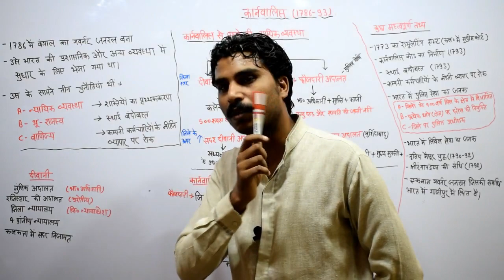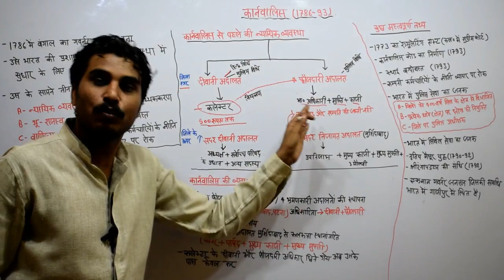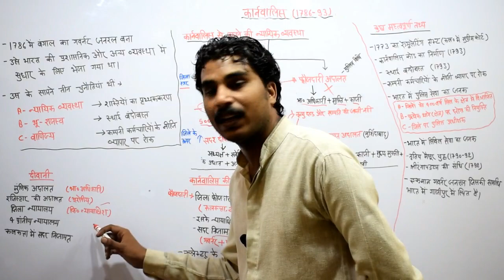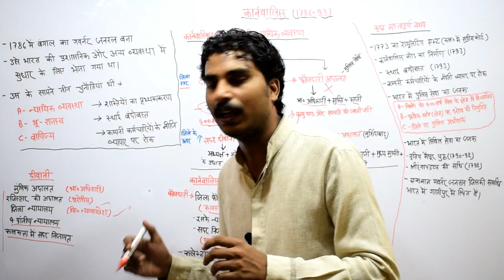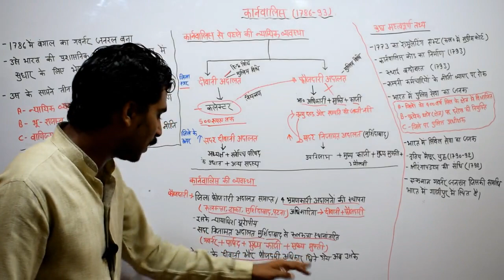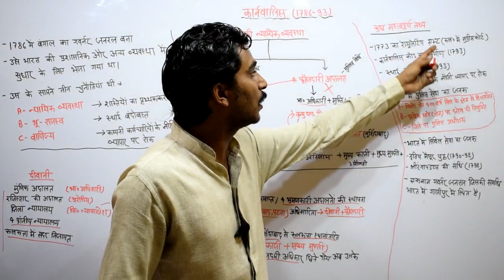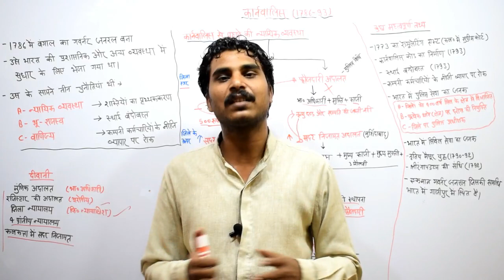Lord Cornwallis : Administrative, Revenue, and Judicial Reforms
The Study India द्वारा चलाये जा रहे Indian Economy और
Indian Polity के Online Paid program से जुड़ने के लिए हमें
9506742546 पर Whatsapp करिए.. ध्यान दें ये प्रोग्राम दो कोर्स
के लिए है Economy+Polity जोकि आप के एग्जाम में एक बड़े
हिस्से को कवर करता है, धन्यवाद

dosto is video me maine aap se lord carnwallis ke jiwan aur bharat me uske dwara kiye gaye sudharo ke bare me bat ki hai
mujhe